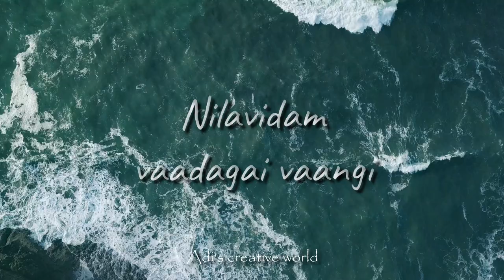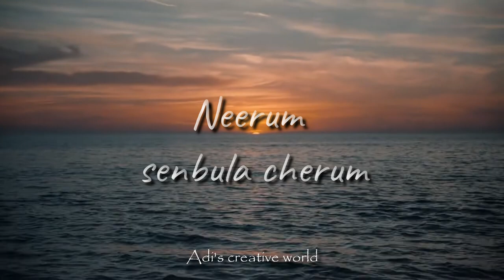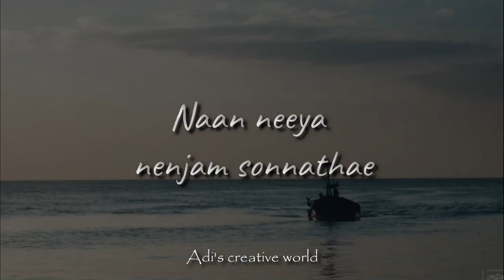Munbe Vaa HD Video Song | Sillunu Oru Kadhal Tamil Movie | adi's creative world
Song : Munbe Vaa En Anbe Vaa
Singers : Shreya Ghoshal, Naresh Iyer

sillunu Oru Kadhal Tamil Movie Songs, Munbe Vaa full HD video song featuring Suriya, Jyothika and Bhumika on Star Music India. Music by AR Rahman, directed by N. Krishna and produced by K. E. Gnanavel Raja. Sillunu Oru Kaadhal was dubbed into Telugu as Nuvvu Nenu Prema.